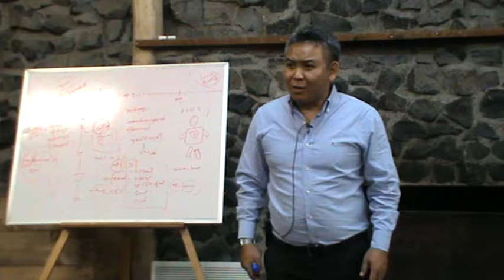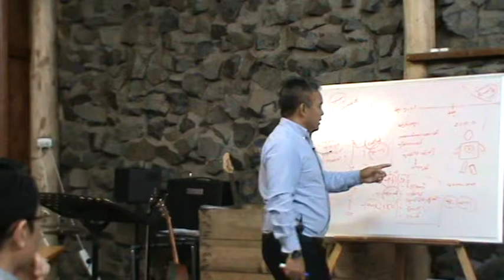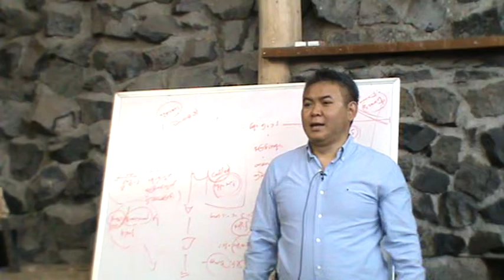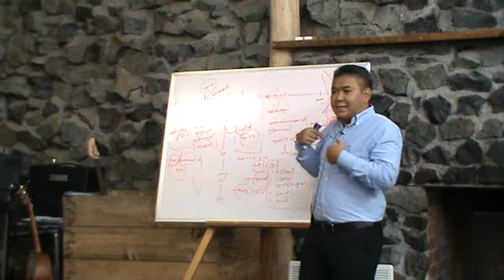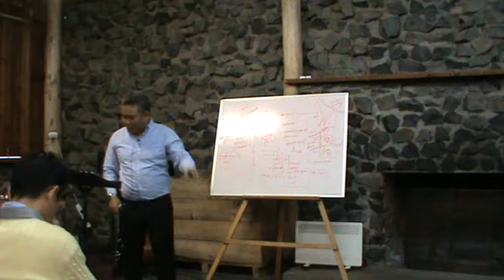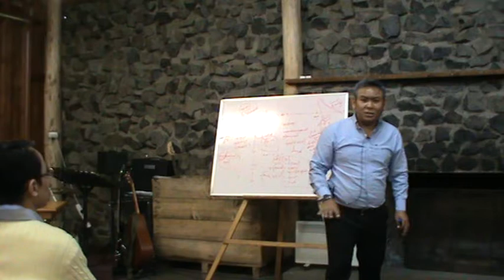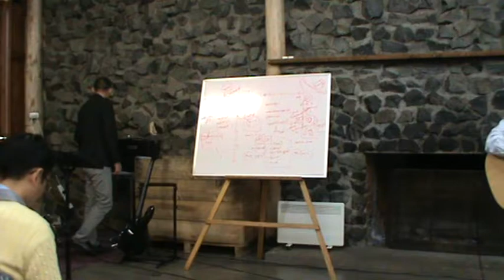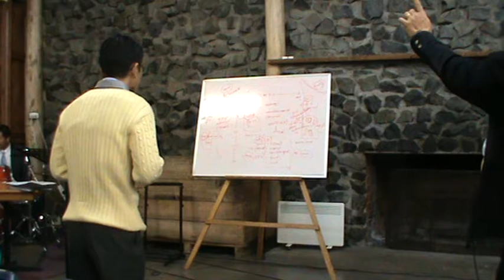Sayar Saw Gwe Htoo 4/11/2013